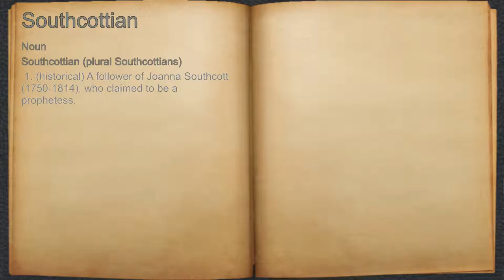What does Southcottian mean?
A spoken definition of Southcottian.

Intro Sound:
Typewriter - Tamskp